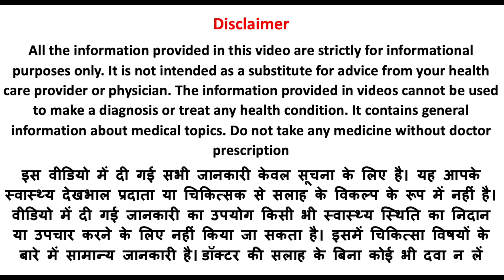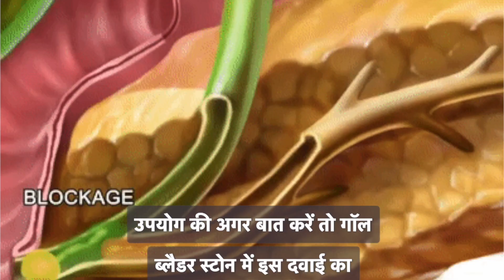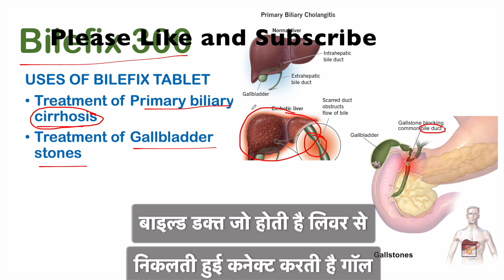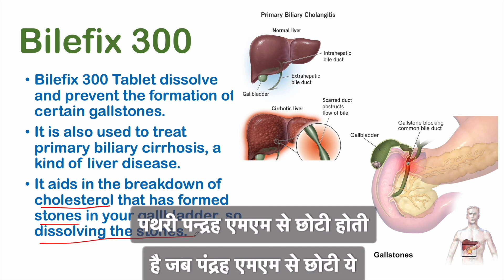Bilefix 300 ursodeoxycholic acid tablets ip 300 mg पित्त की थैली में पथरी और लिवर सिरोसिस की दवा